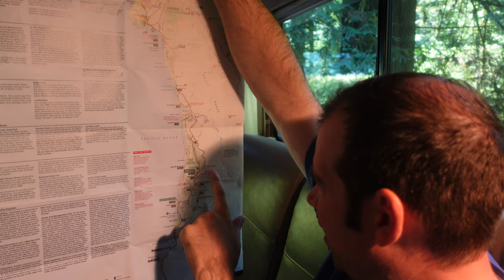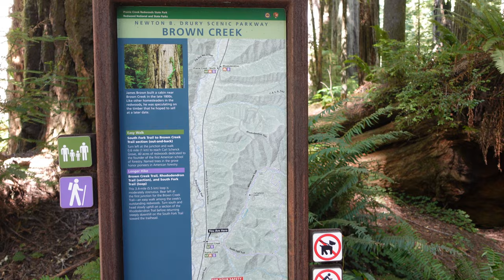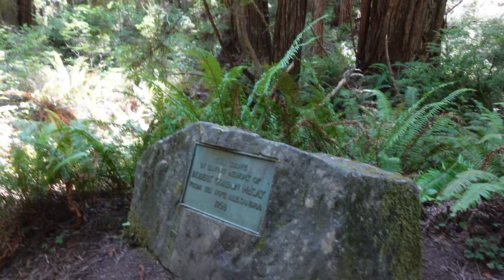Driving the Newton B Drury Scenic Parkway in Big Rig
We start in Crescent City, California at the Lighthouse Cove RV Park. I drive the motorhome on the Newton B Drury Scenic Parkway which is part of the Prairie Creek Redwoods State Park. I eat lunch in the motorhome between hiking various trails including the Brown Creek Trail. I also park the diesel pusher in a tiny parking lot to view the Big Tree. The video also includes my stay at the Big Lagoon Campground a Humboldt County City Park. The video ends at my arrival to Redwoods Acres Fairgrounds & RV Park in Eureka, CA where I take a boat tour through Arcata Bay.

My videos are made to be watched on a large 4K television. I like to include some RV Life or point of view (POV) Motorhome driving as it is content I wish there was more of on YT. My rig is a Winnebago Journey 37h Diesel Pusher.